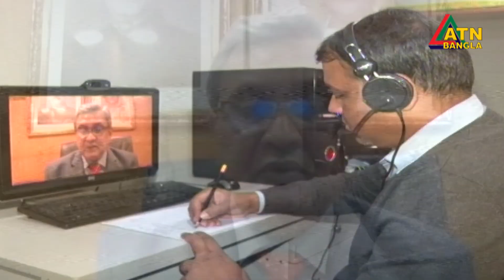ওমিক্রণ শিশুদের জন্য ব্যাপক প্রাণঘাতি | ATN Bangla News